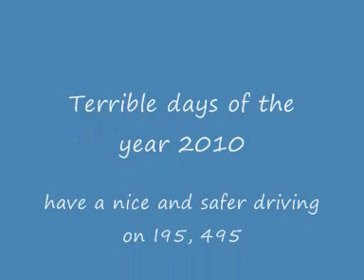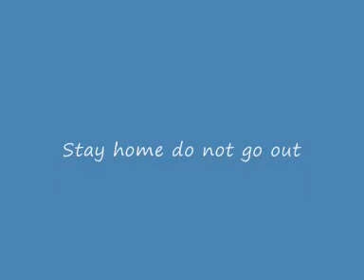3 Terrible Snow Day in Washington Virginia Maryland 2010 "La Neige Cruelle" Mbula Pembe na Mikili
Terrible wheather! Sticky snow  in Maryland (Riverdale), WAshington, DC and Virginia areas. February 6&7 , 2010. Gospel song by Christiana Love and Kwaku Gyasi of Ghana.